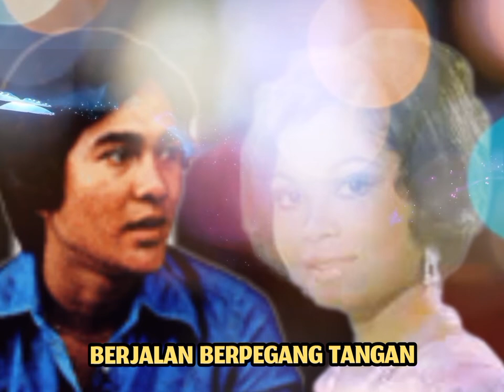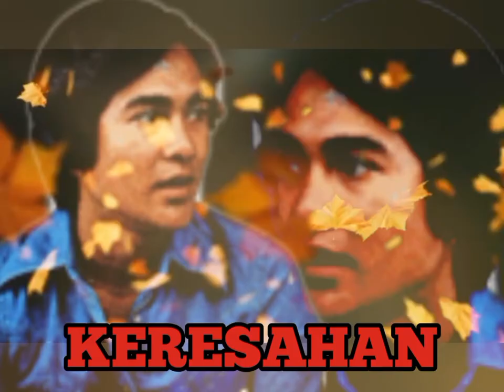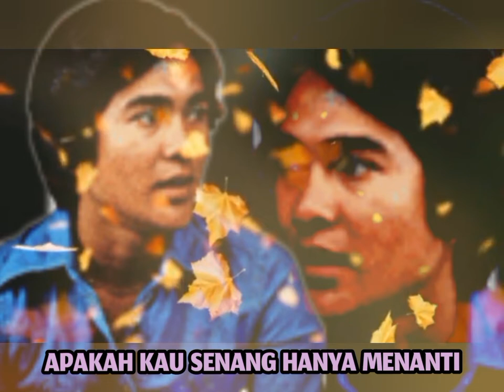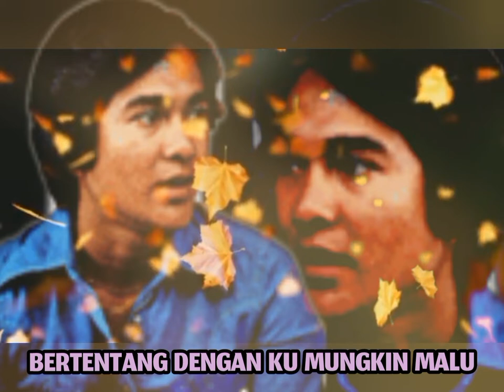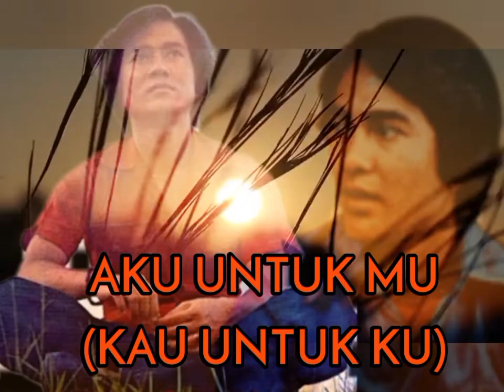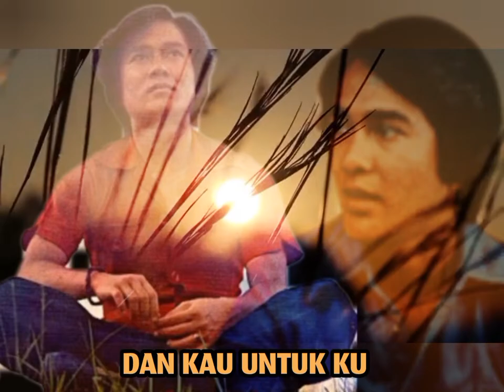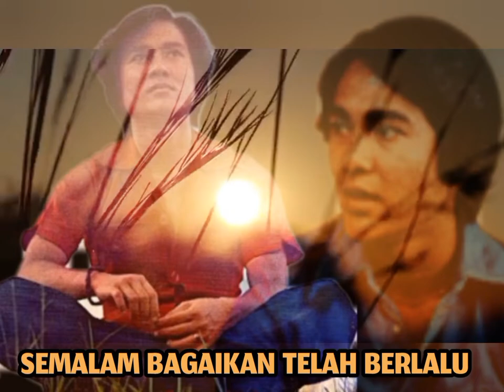ZULKIFLEE AHMAD - Video Files Album EP ZULKIFLEE (1976)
Album ZULKIFLEE
Arranger & Producer DAOS
Artist/Vocalist ZULKIFLEE AHMAD

Tracklisting:
1. HANYA KAU DAN AKU (Duet RUBIAH LUBIS)
2. GEMBIRA
3. KERESAHAN
4. AKU UNTUK MU (KAU UNTUK KU)

WN. 1077

Cover Design AZZAM OSMAN
Photo ZAINAL OSMAN